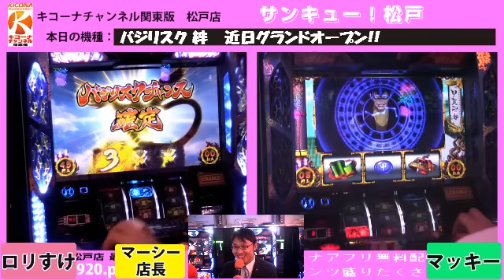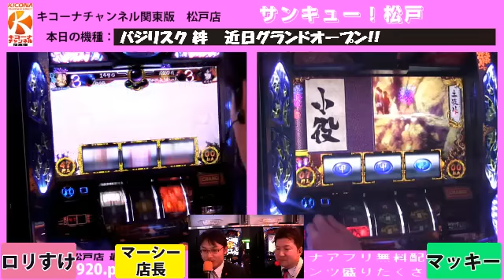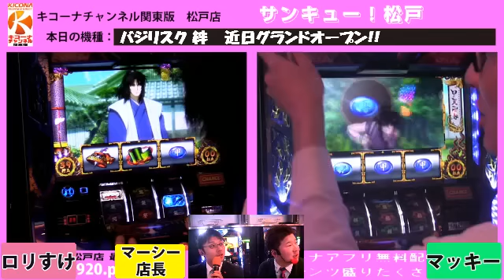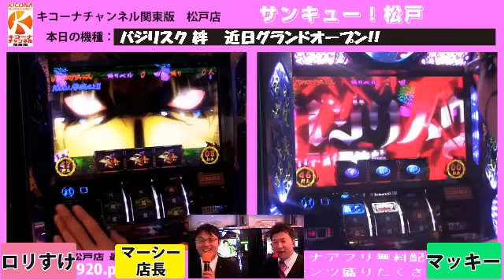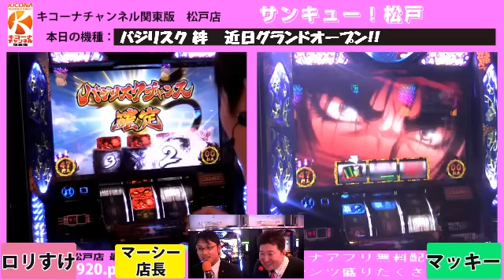グランドオープン直前スペシャル!!【キコーナチャンネル関東版】 木曜・松戸店『サンキュー！松戸』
キコーナチャンネル関東版

大阪を中心に100店舗以上展開するパチンコ店、キコーナの関東29店舗が営業終了後の店舗からインターネット生放送！
関東版では平塚店(神奈川)、相模原店(神奈川)、キコーナル横須賀店(神奈川)、横須賀店(神奈川)、戸塚店(神奈川)、蒲田店(東京)、伊勢佐木店（神奈川）、小田原扇町店(神奈川)、タウンライト小田原栄町店(神奈川)、那珂店(茨城)、市毛店(茨城)、新宿三丁目店(東京)、府中店(東京)、水戸駅南店(茨城)、松戸店(千葉)の14店舗から生放送を行います！

本日はキコーナ松戸店から放送をします。

今回は『バジリスク 絆』を試打しました。